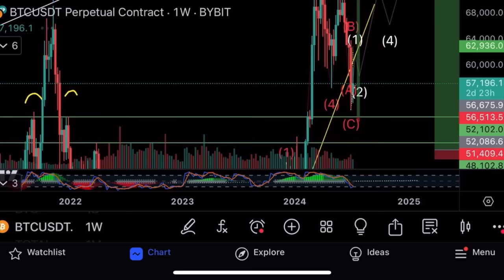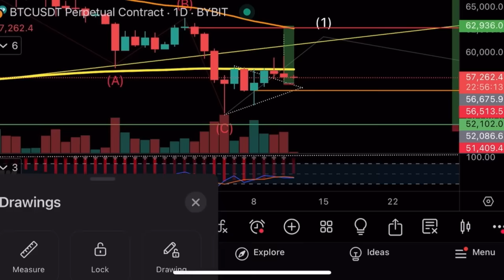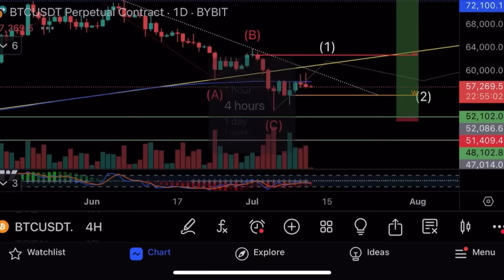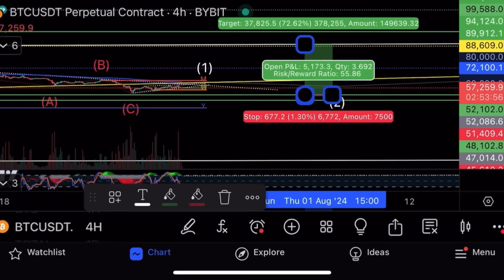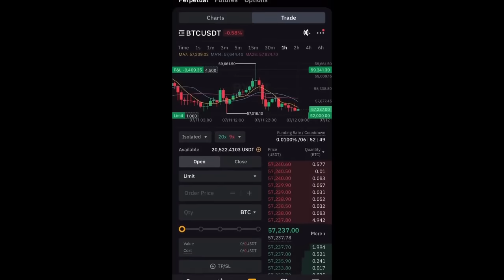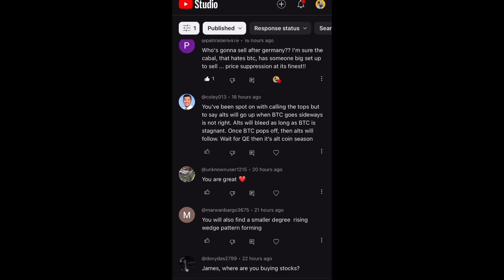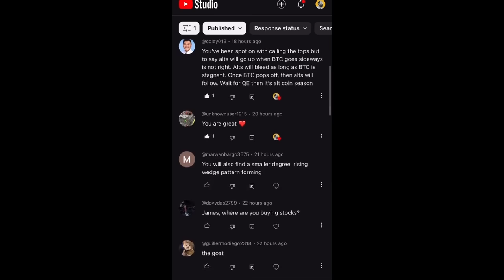Почему падает биткоин?⚠️Технический анализ